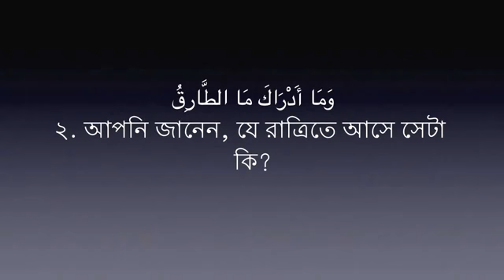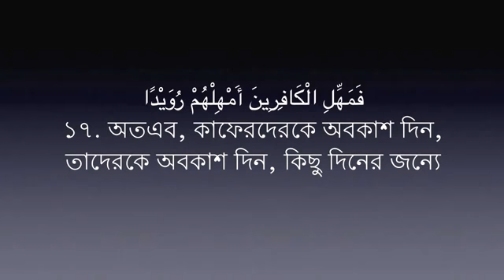Surah At Tariq 86 Mishary Al Afasy Bangla Translation